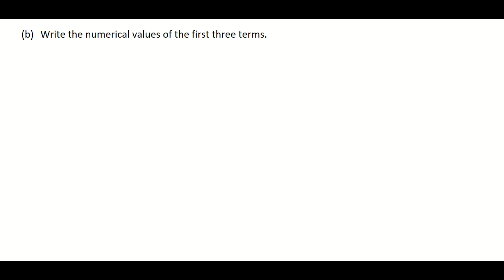Linear Number Patterns with variables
Learn how to solve for the unknown in a number pattern that has variables.